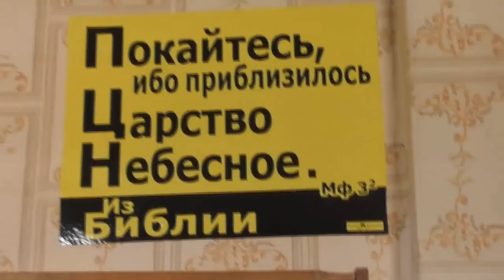Примеры из обыденной жизни нашей как много говорят нам постоянно. 08. 06. 2018